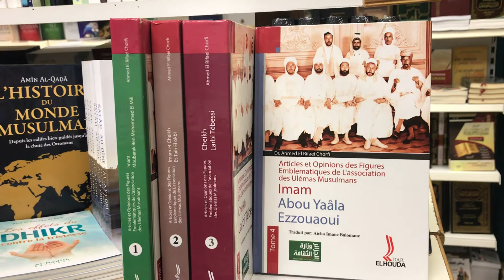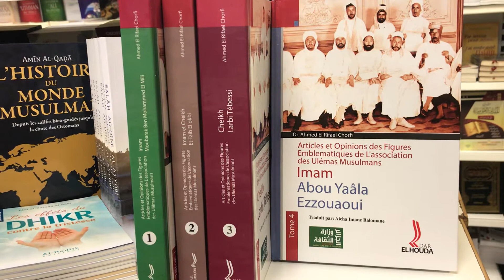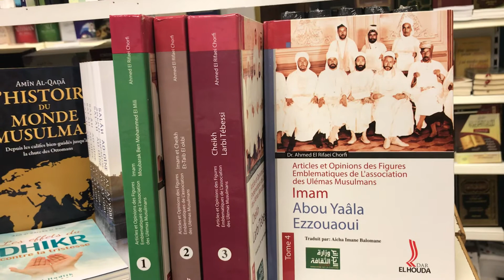Articles et opinions des figures emblématiques de l’association des Ulémas musulmans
Cet ouvrage très rare, quasiment introuvable et exceptionnel à été publié avec le soutien du Ministère de la Culture dans le cadre du Fonds national pour la promotion et le développement des Arts et des Lettres.

L'Association des oulémas algériens n'a rien eu de comparable quel que soit le point de vue auquel on se place avec l'Aréopage d'Al-Azhar. Fondée en 1931 à Constantine par Abdel-Hamid ben Badis, elle groupait au début une dizaine de diplômés du Caire, Damas et de la Zaytūna (Tunis).

LES 4 VOLUMES

T1. Imam Moubark Ben Mohammed el Mili
T2. Imam et Cheikh Et-Taib el Okbi
T3. Imam Cheikh Larbi Tébessi
T4. Imam Abou Yaâla el Zaouaoui